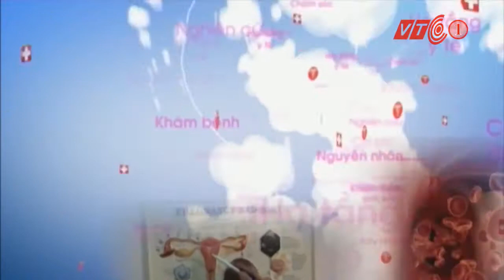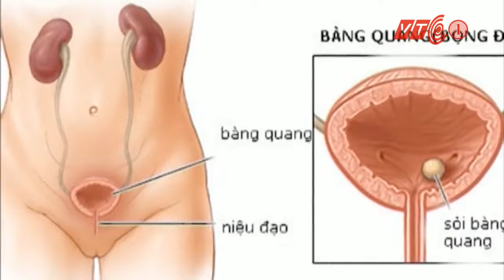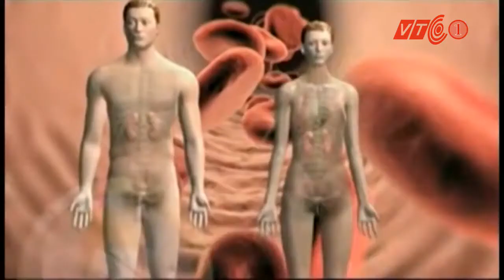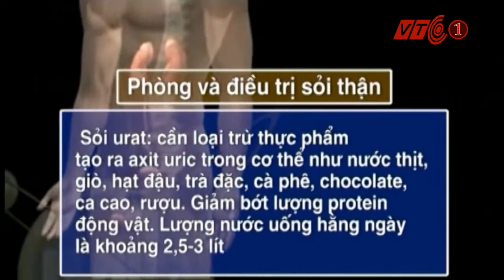Cách đơn giản phòng ngừa sỏi thận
Sỏi thận hay sạn thận, sỏi đường tiết niệu là một hiện tượng chất khoáng trong nước tiểu lắng đọng lại ở thận, lâu ngày kết lại tạo thành sỏi. Sỏi thận là một trong những nguyên nhân phổ biến dẫn đến suy thận